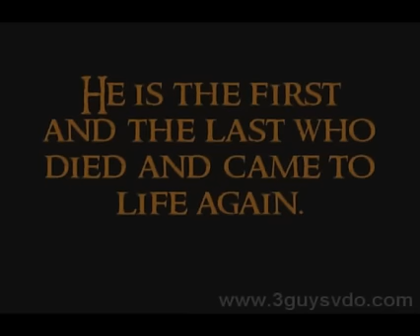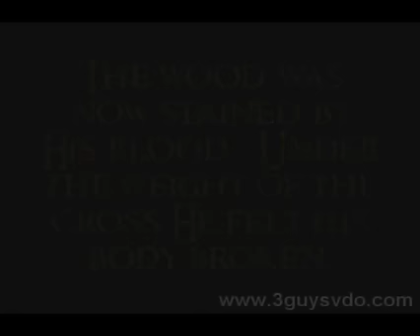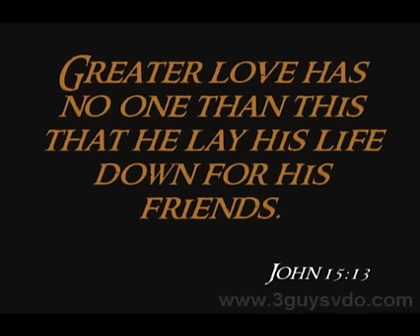Easter Sunday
This video is compilation of different clips from the famous movie, "The Passion of the Christ."  I made this for Easter Sunday last year as a presentation during the Sunday morning service.  Enjoy!